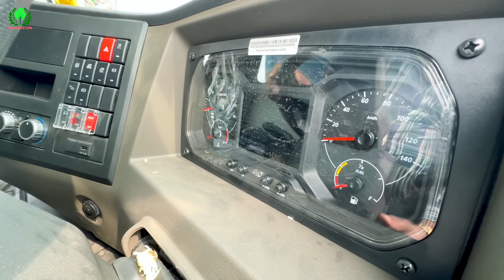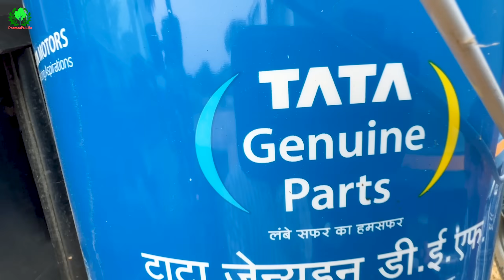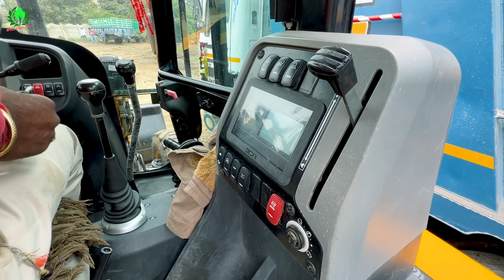TATA 3530 Tipper bs6 first time work Loading Mud new jcb 3dx| TATA 2518 Tipper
My Tata tipper work first time with 2 jcb and 2 tipper loading mud

Follow us on - YouTube / Pramod's Life